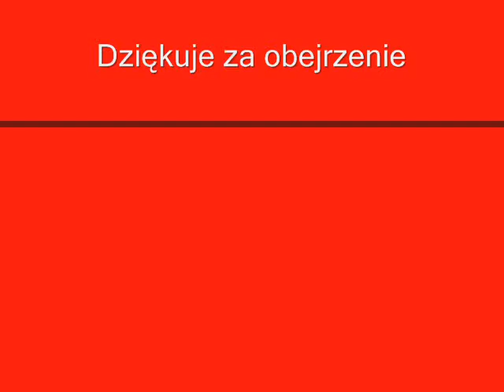Mijanka pociągów SKM w Jezierzycach.wmv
Mijanka starego i nowego pociągu SKM w Jezierzycach Słupskich dnia 5 września 2011 roku o godz 17:39.